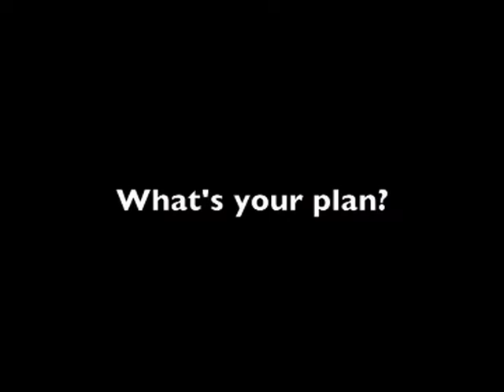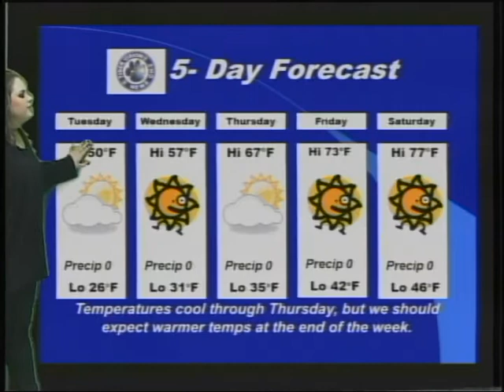FMS TigerVision News 1 25 2016